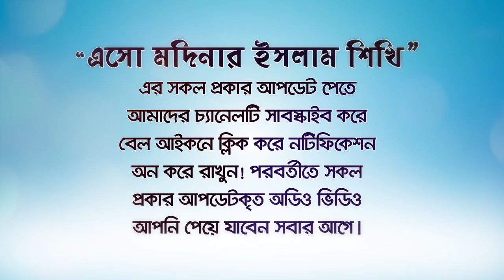মা-বাবার চল্লিশা মৃত্যু বার্ষিকী পালন করা কি জায়েজ? BANGLA WAZ LECTURE by Rafiq Bin Lokman Madani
Is it permissible to celebrate the 40th death anniversary of parents?
মা-বাবার চল্লিশা মৃত্যু বার্ষিকী পালন করা কি জায়েজ?
ইসলামে মৃত্যু মা বাবার চল্লিশা করার বিধান!